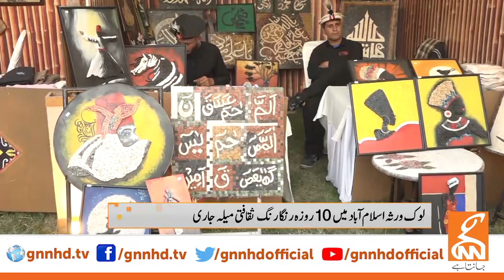Pakistan Defeated New Zealand | News Bulletin | 09 PM | 04 November 2023 | GNN